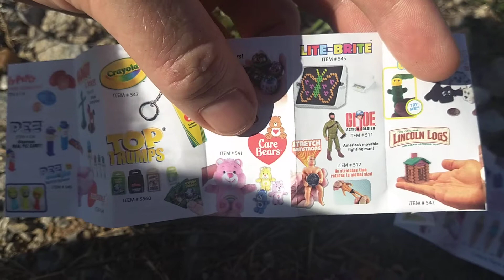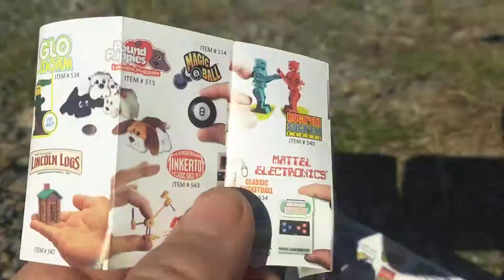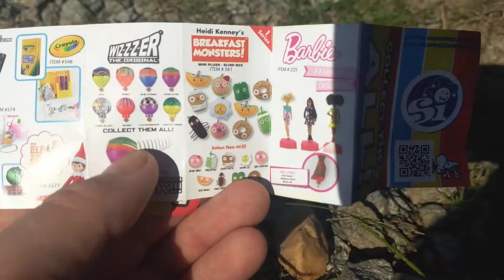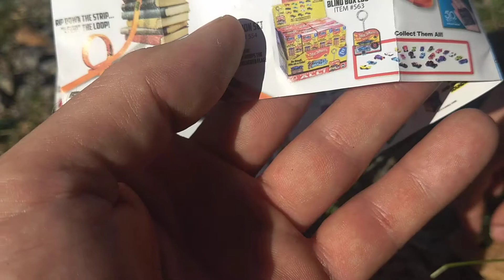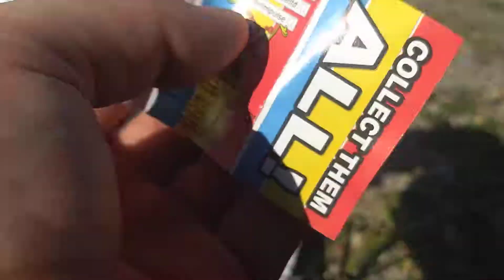World's smallest toy soldiers by Super Impulse & catalog